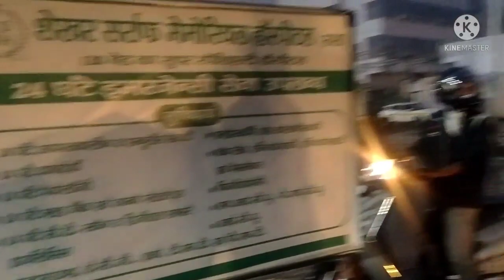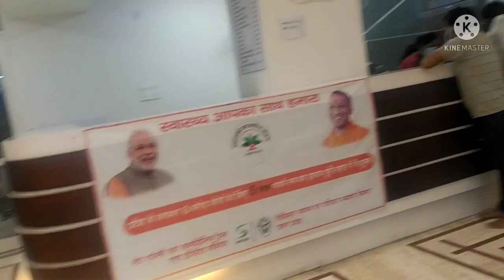Hospital Video my son admit🏥🏥 aapki blessing🙌🙌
Please friend Mere channel per Apna Yuhi Pyar banae rakhen main aapke liye acchi video upload Karte Rahungi🙏🙏🙏